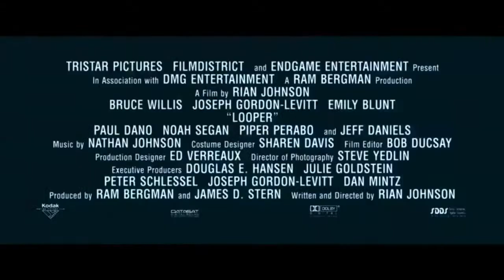Looper - Official Trailer [HD]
Release Date: 28 September 2012
Genre: Action | Sci-Fi
Cast: Joseph Gordon-Levitt, Bruce Willis, Emily Blunt
Directors: Rian Johnson
Writer: Rian Johnson
Studio: Sony Pictures

Plot:
In the year 2042, a mob hitman assassinates targets that arrive from the future of 2072. For him it's just a job... till he receives a new target: himself from the future.